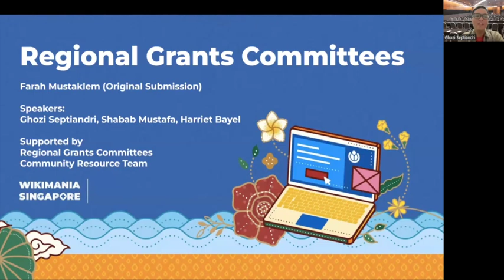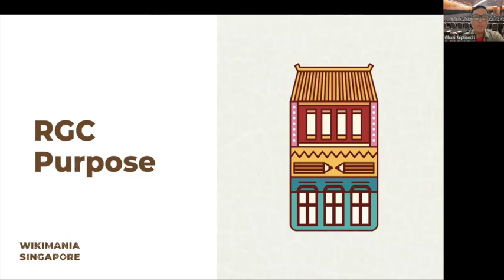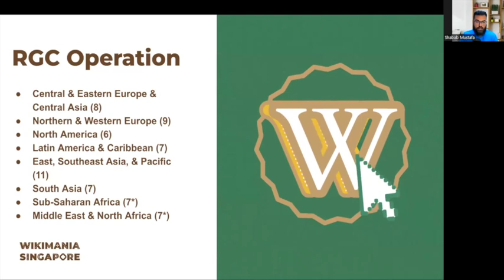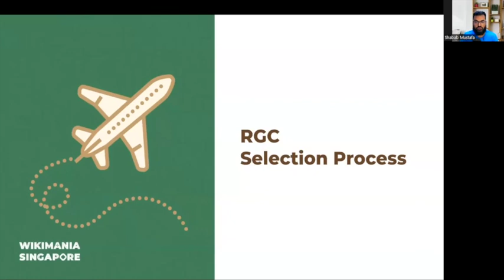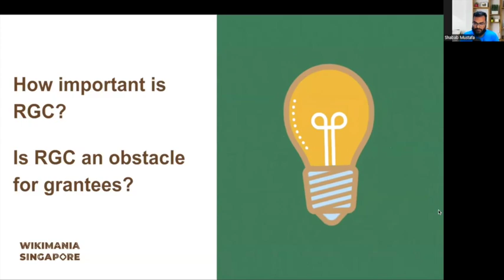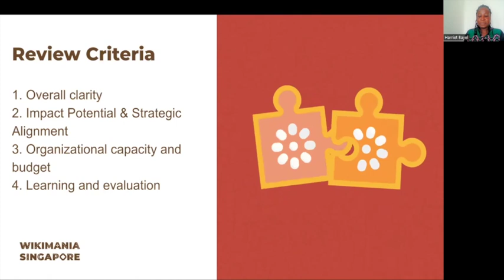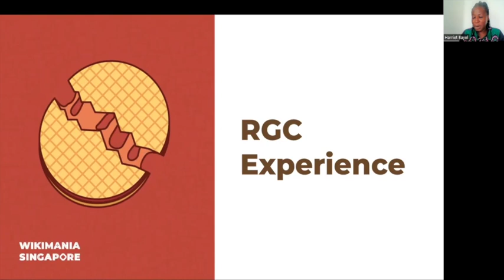The Wikimedia Regional Grants Committees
The session is all about promoting more diversity and collaboration among the volunteers. The future of the movement requires more and more diversity, and the regional grants committees are a great example of this diversity.

Grant-making is playing an increasingly important role in diversifying the Wikimedia ecosystem.  Decentralizing the decision-making process into Regional Grants Committees has been a great step in the right direction for a more inclusive movement.  As a member of the grants committee for one of the historically least funded regions, I will showcase the virtues of having these committees and promote their growth.

Presenters: Butch Bustria, Farah Mustaklem (FJMustak), Ghozi Septiandri,  Harriet Bayel,  Shabab Mustafa